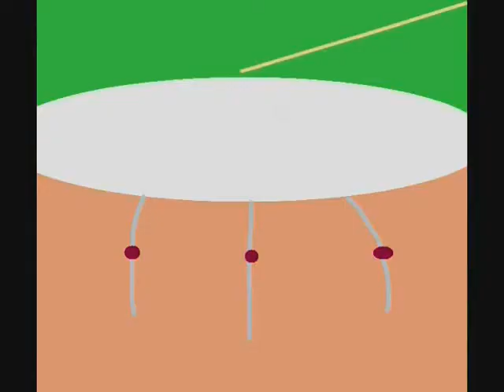Adu - W piekle (official video)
Adrian Adu Nowiński